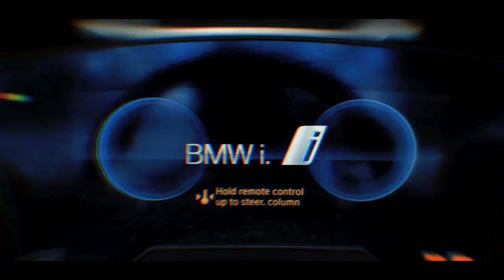V-Kool PPF, BMW i8 (Full Version)